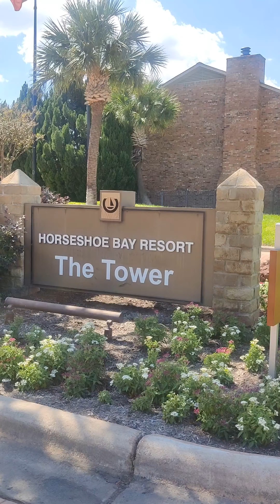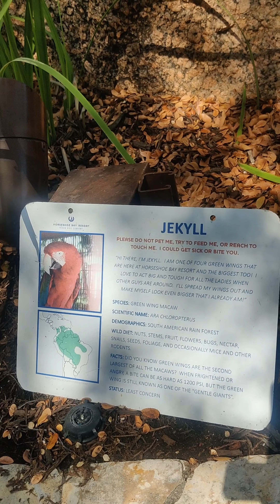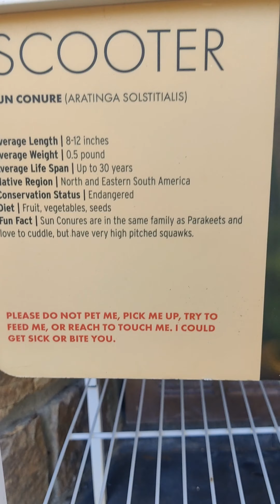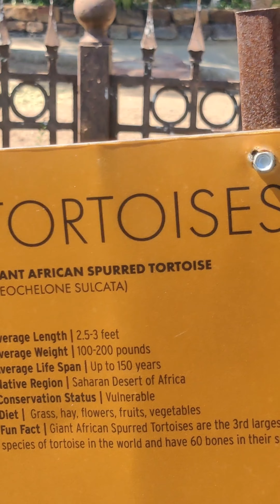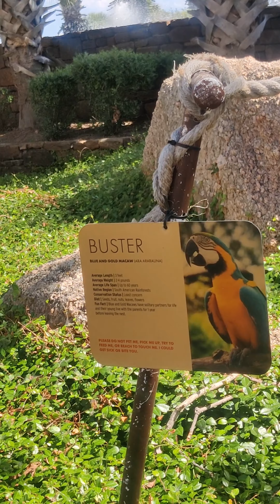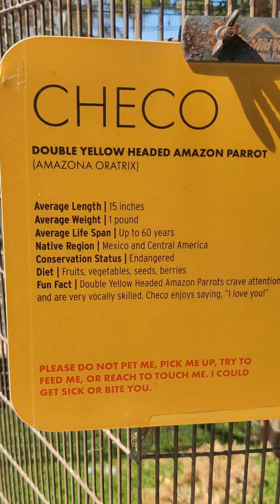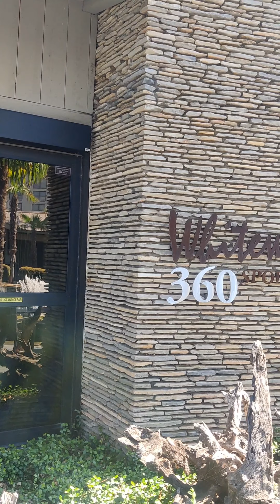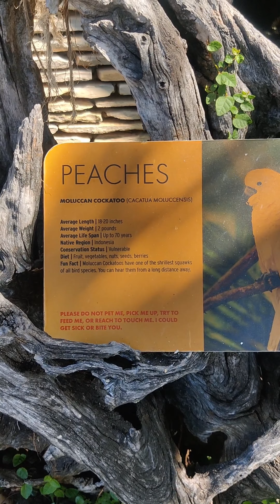First Vlog 🤗🇮🇳 | Part-1 | Horseshoe Bay Resort | New Beginning 🇺🇸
Vlog Editor
Ashutosh Padwal